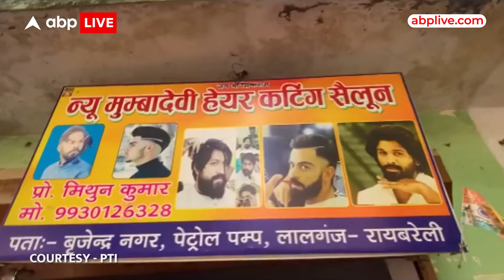Rahul Gandhi Send Gift to Barber: राहुल गांधी ने रायबरेली के मिथुन नाई को भेजा ये खास तोहफा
ABP News: लोकसभा चुनाव प्रचार के दौरान राहुल गांधी के बाल काटने और दाढ़ी बनाने वाले उत्तर प्रदेश के रायबरेली के एक नाई को कांग्रेस सांसद से सरप्राइज गिफ्ट मिला है।
राहुल गांधी ने लालगंज में न्यू मुंबा देवी हेयर कटिंग सैलून चलाने वाले मिथुन को एक शैंपू चेयर, दो हेयर कटिंग चेयर ​और एक पावर इन्वर्टर भेजा है।
कांग्रेस कार्यकर्ताओं ने राहुल गांधी की तरफ से ये खास तोहफा नाई तक पहुंचाया।